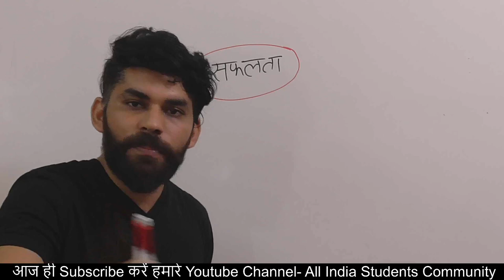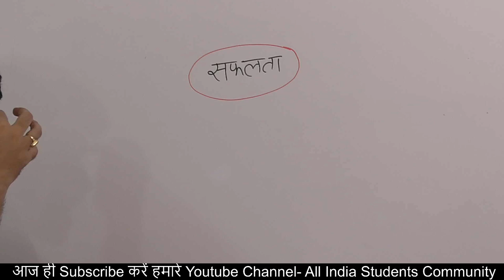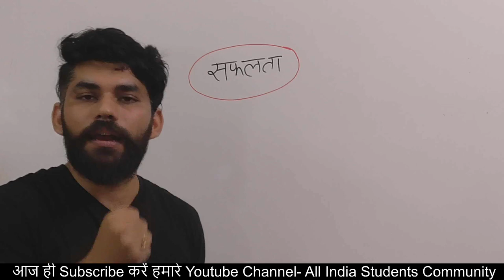सफलता : Aakash Sir Motivation | 🚀 किसी भी Exam को पास कैसे करे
Aakash Rathi Sir Motivation